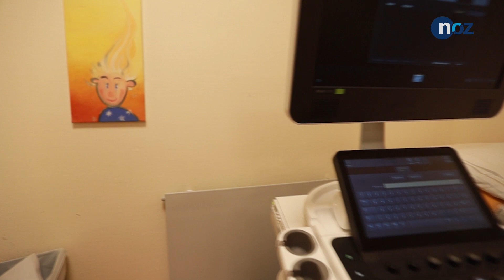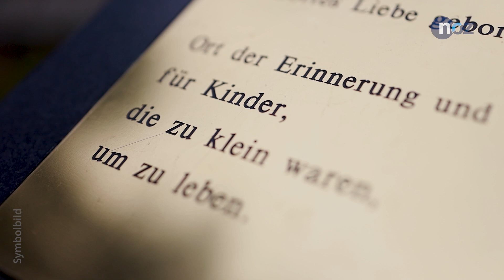Sternenkinder: Wie verarbeitet eine Mutter den Tod ihrer Zwillinge?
Sternenkinder - so werden Babys genannt, die vor der Geburt oder wenige Tage nach der Geburt sterben. Sarah* ist in der 20. Schwangerschaftswoche, als bei ihr plötzlich die Wehen einsetzen. Ihre Zwillinge sterben und Sarahs Welt gerät aus den Fugen. Unterstützung findet sie nach der Geburt bei Sterbeamme Uli Michel. Im Video spricht Sarah offen über ihre Erfahrungen und über Dinge, die ihr geholfen haben.

*Name von der Redaktion geändert.
Video: Marie Busse, Carina Hindersmann, Tobias Saalschmidt